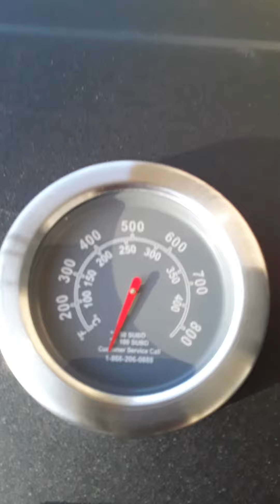Ben Assembled the Grill